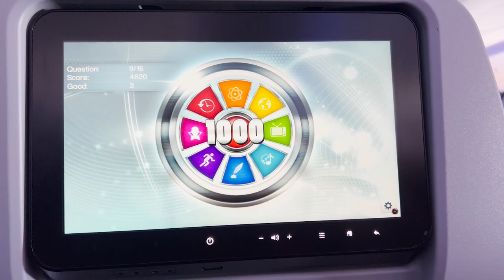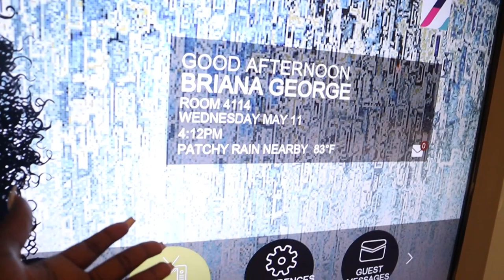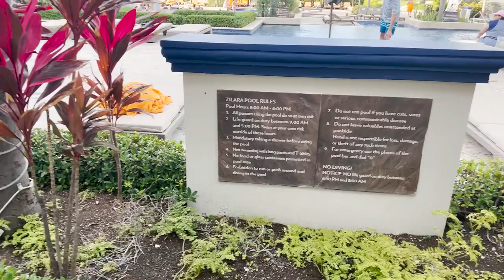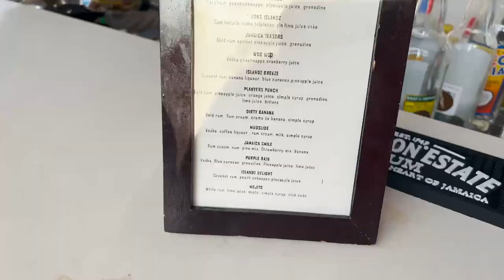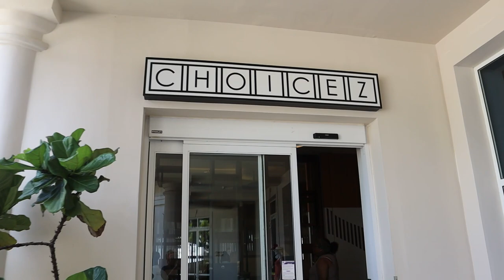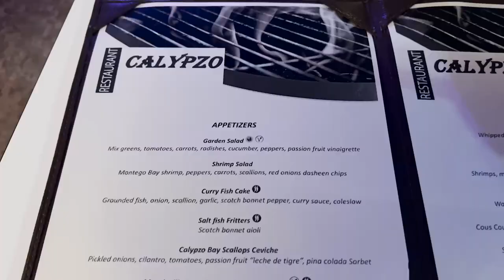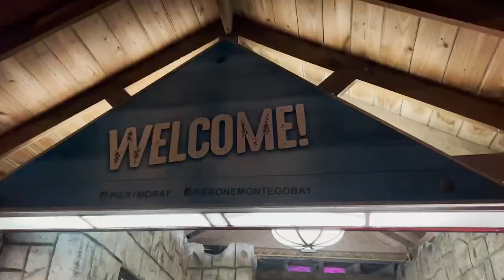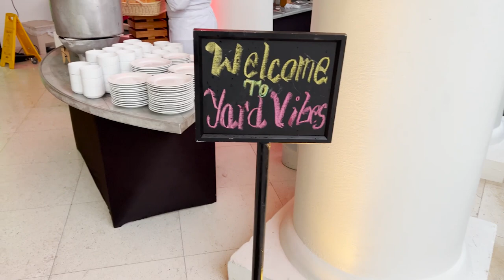BEING B. DENAÉ | TRAVEL VLOG | JAMAICA | HYATT ZILARA ADULTS ONLY ALL-INCLUSIVE RESORT | LOTS OF FUN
WELCOME BACK to the channel and yet another video! If you're new, WELCOME! SINGLE. TIME. there is a new video.

On this week's episode of Being B.Denaé, we went to JAMAICA JAMAICAAAAAAA! We had such an amazing time (except for one incident I can do a storytime on if you guys like) Anyway we stayed at the Hyatt Zilara Adults-Only All-Inclusive Resort it was soooo nice there. Our room was a king bed swim-up suite and I loved it. If you guys would like an in-depth video on the cost of our Jamaica trip (like I did for Tulum) please let me know and I will work on that for you. We had so much fun on the resort and drank A LOT! We also had a full day of excursions where we did Parasailing (which was so thrilling and amazing!), Horseback riding AND Bamboo River rafting. We went to Pier 1 (where we almost got into a fight lol), Margaritaville, 2727 Lounge and Taboo StripClub. Anyway, this vlog took me 2 weeks to complete because I wanted it to be better than my other vlogs. I worked really hard on this one.

I hope you guys enjoy the vlog.  Anyway, Love & Light per usual! *Kisses*

MY ETSY STORE